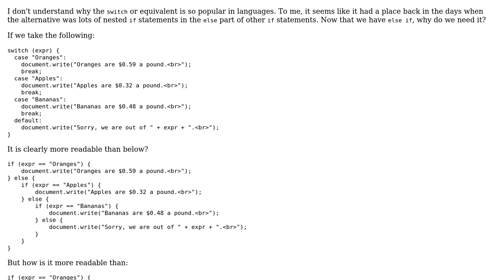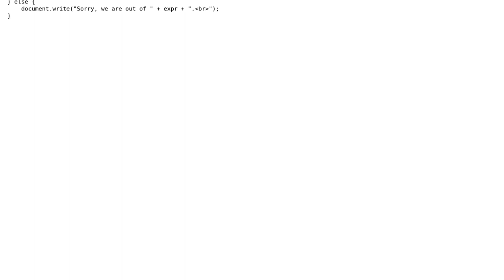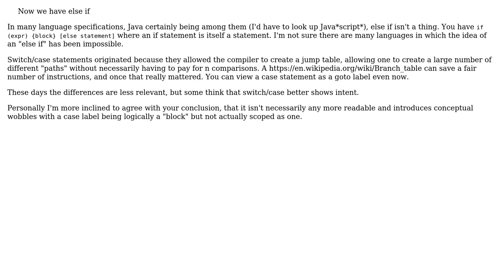Software Engineering: Switch / select case etc. compared to If ... ElseIf ... Else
With thanks & praise to God, and with thanks to the many people who have made this project possible! | Content (except music & images) licensed under CC BY-SA | Music | Images & others | With thanks to user Phoshi user neelsg user gnat and the Stack Exchange Network Trademarks are property of their respective owners. You are responsible for your own actions.